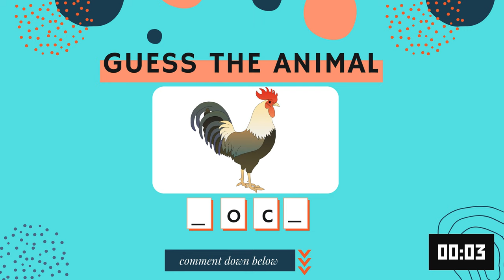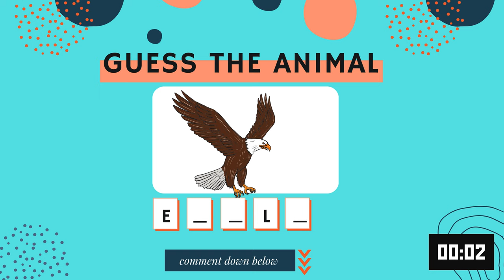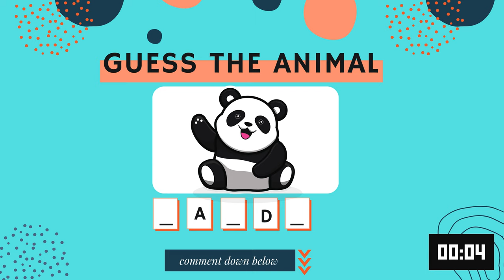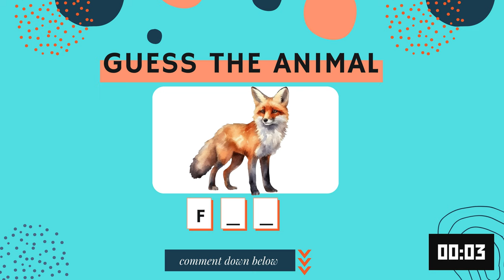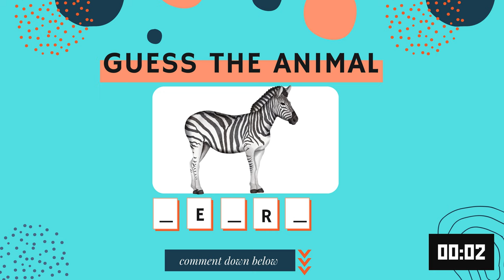Guess the animals🦒🐢🐅 "Wild Wonders Quiz Adventure for Kids! 🦁🐘🦓"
🌟 Join us on an exciting and educational journey with our "Wild Wonders Quiz Adventure for Kids!" 🌍🐾 Get ready for a roaring good time as we challenge young minds with a fun and interactive quiz about animal names!

🦒🐢🐅 Test your little ones' knowledge about the fascinating world of animals as they embark on a wild quest to identify creatures from all corners of the globe. From the towering giraffes of Africa to the speedy cheetahs and the mysterious turtles of the ocean depths, this quiz covers it all!

🌈 Our quiz is designed to be engaging and entertaining, featuring vibrant visuals, playful animations, and lively sound effects that will captivate your child's attention. Learning about animals has never been this much fun!

🤔 Think your child knows their lions from their tigers, or their elephants from their zebras? Challenge them to see how many animal names they can recognize. Each question is crafted to encourage curiosity and spark interest in the diverse array of creatures that share our planet.

🎉 Whether your little explorer is a wildlife enthusiast or just starting their animal adventure, our "Wild Wonders Quiz Adventure for Kids" is the perfect blend of education and entertainment. Join us for a wild ride through the animal kingdom – it's a quiz-tastic experience you won't want to miss!

👶👧👦 Suitable for kids of all ages, this quiz promises laughter, learning, and a chance for your child to become a true animal expert! Let the quiz begin! 🚀📚🐯